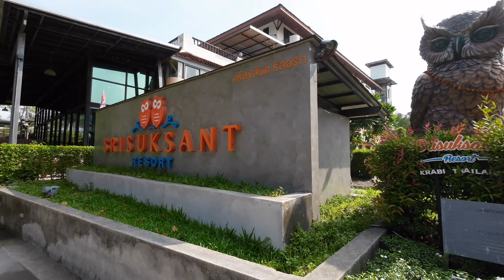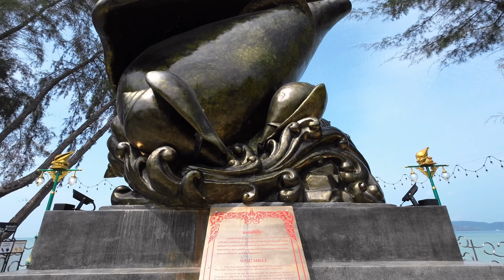Nopparat Thara Beach , Ao Nang , Krabi , Thailand, short Walking tour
Walking tour in Nopparat Thara Beach , Ao Nang , Krabi ,

Place : Nopparat Thara Beach , Ao Nang , Krabi

Follow Just Around trip